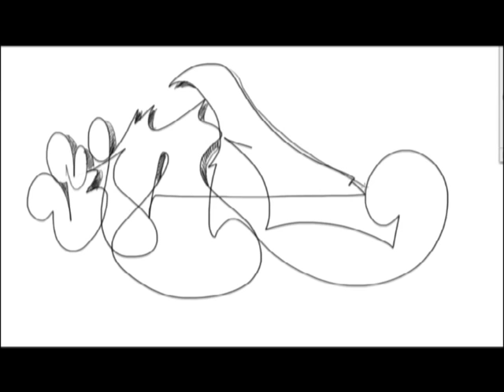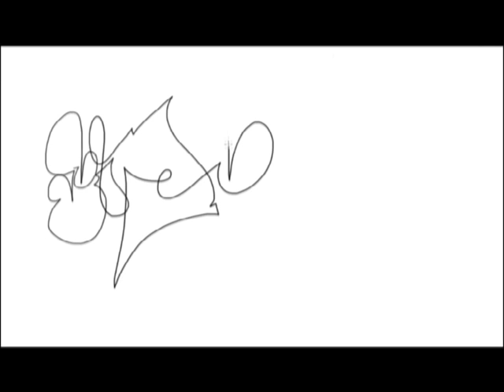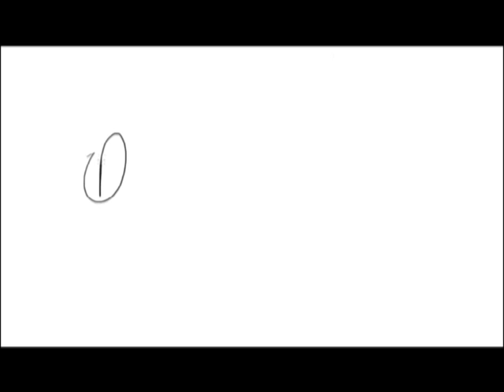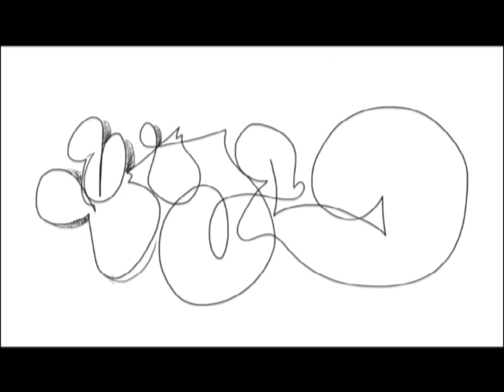Graffiti OneLine Thow Ups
Sioc Oneline Thow Ups